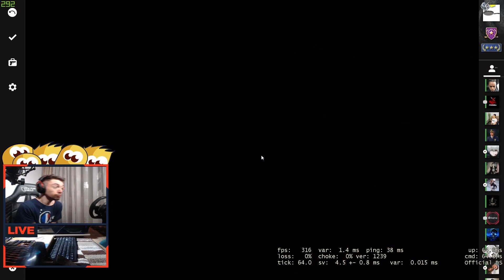Mi-a cazut tastatura in timp ce filmam